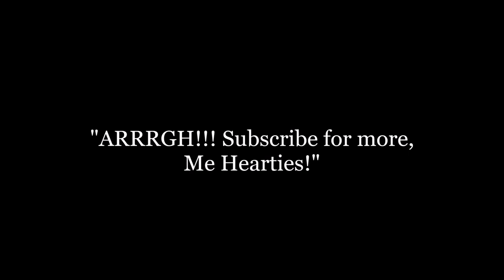Playmobil Pirates: Captain Cotswolds VS. Captain Max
ARRR! Captain Henry Cotswolds and his band of pirates are ready to fight against the Black-Hearted Pirate, Captain Max! Will Captain Cotswolds defeat Captain Max and take the silver cobs away from him? The songs are called The Buccaneer's Haul by Shane Ivers, Epic Pirate Music - Seafights (Groove Addicts), Death of Caesar from Julius Caesr (2002), Moonlight Serenade and He's a Pirate from Pirates of the Caribbean: The Curse of the Black Pearl (2003) and Pirates of the Caribbean - Soundtrack Megamix by Disney and Hans Zimmer. Enjoy, Me Buckos!